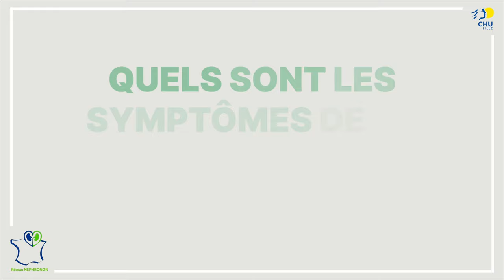Comprendre la maladie rénale chronique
Dans cette vidéo, Lydie Permanne et Marie-Cécile Samyn, infirmières en pratiques avancées dans le service de néphrologie du CHU de Lille vous expliquent tout ce qu'il faut savoir sur la maladie rénale chronique.